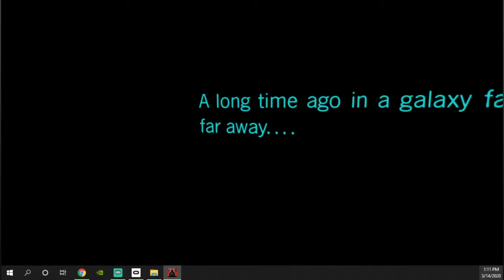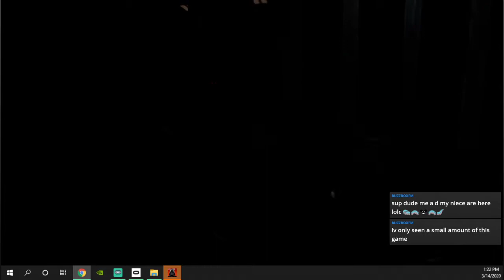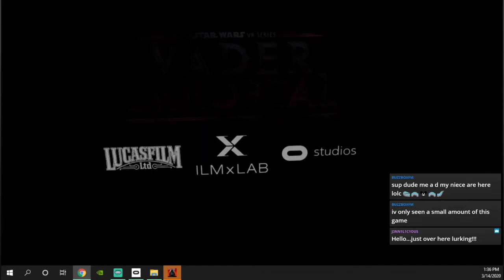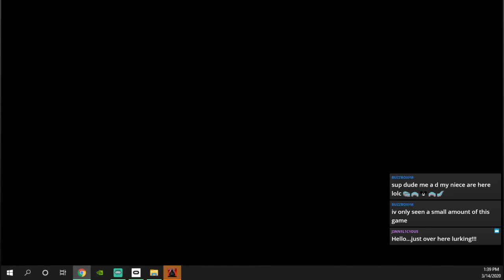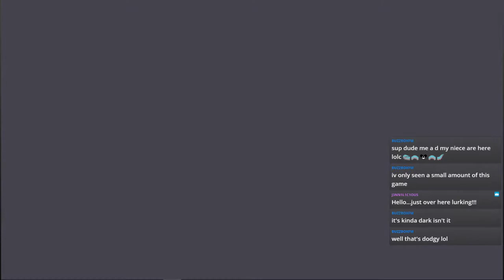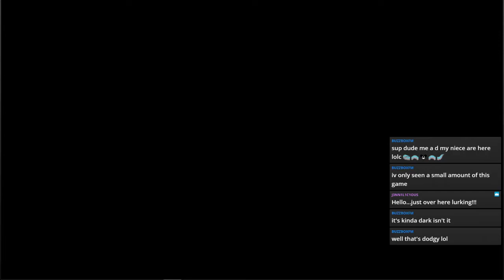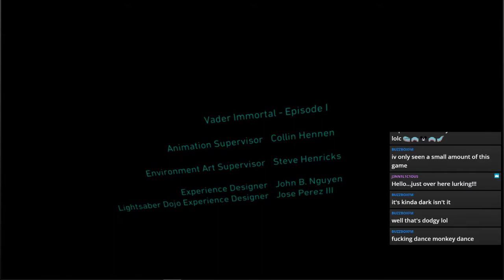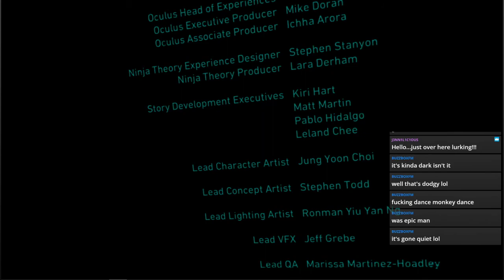Vader Immortal Episode I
Lets go to the Drakside
Twitch.TV/Synical_Gaming